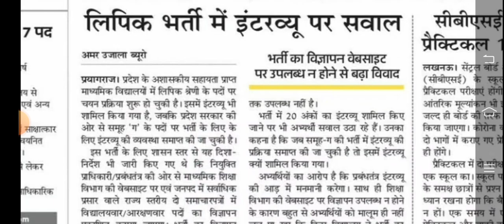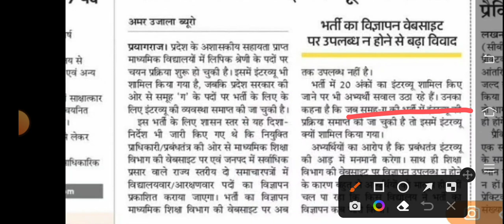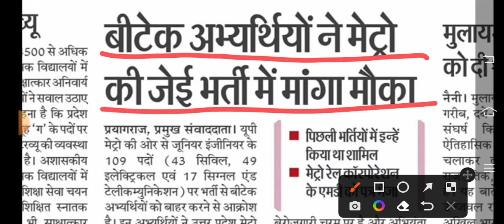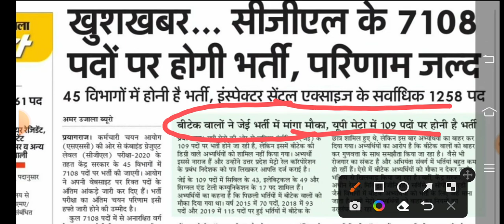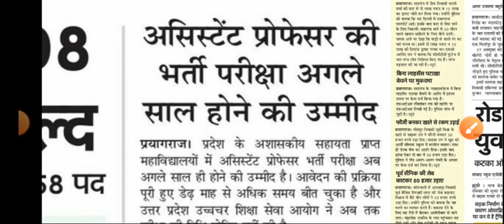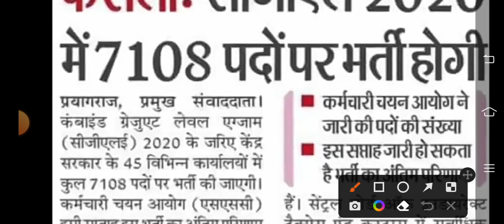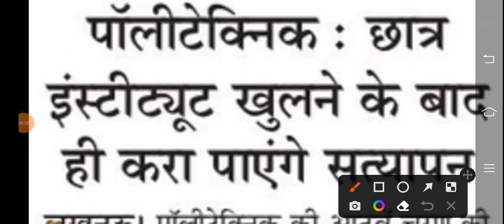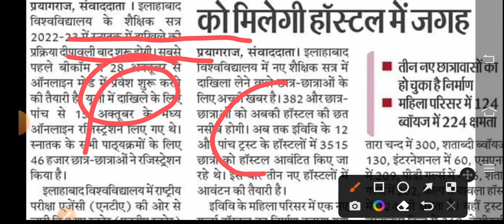UP लिपिक भर्ती मे नया विवाद | इंटरव्यू समाप्त भर्ती कोर्ट जा सकती है चपरासी भर्ती भी लेट हो सकती है